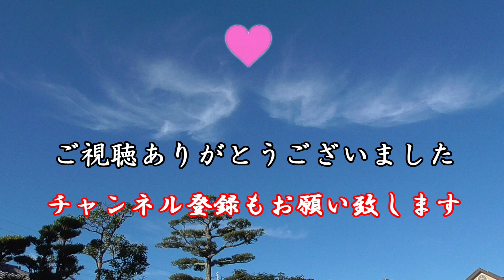秋の味覚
今日のおやつは、バナナをいただきました。秋の味覚、果物にはすべて皮があります。皮は剝かないと食べれない物や、逆に皮を食べて、中身を捨てる物もあります。　皮の役割って何だろう?? と、ふと感じた今日この頃です。( ＾∀＾笑)